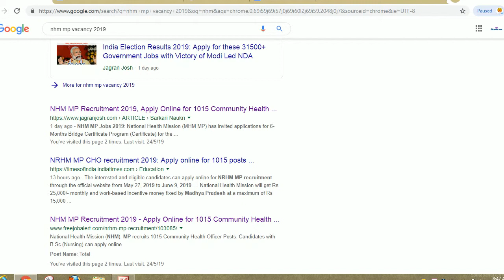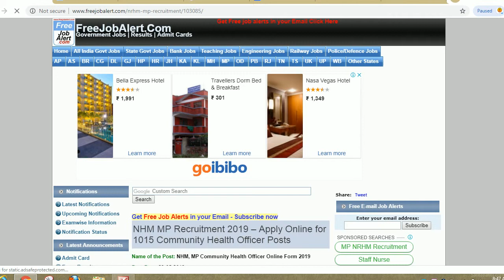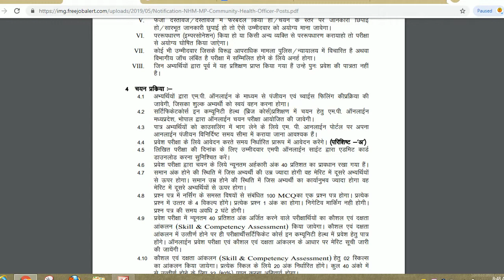NHM, MP Community Health Officer Online Form 2019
Hello friends

 National Health Mission (NHM), MP has announced a notification for the recruitment of Community Health Officer vacancies. Those Candidates who are interested in the vacancy details & completed all eligibility criteria can read the Notification